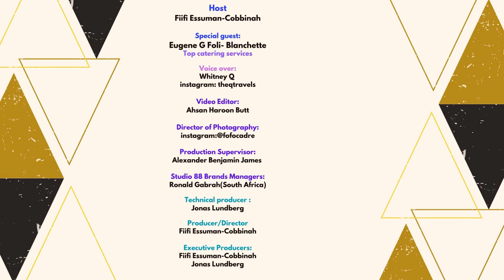Fufu Party in London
Fiifi  and his friend Eugene organises Summer Fufu Party in London.